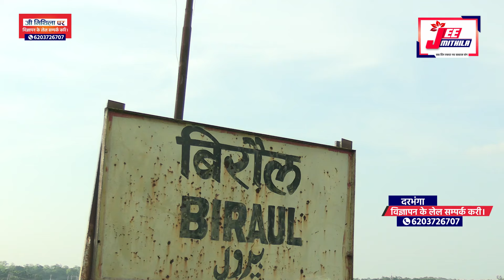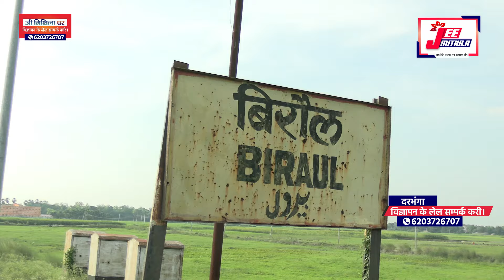बिरौल रेलवे स्टेशनक विकासक परिस्थिति गंभीर Biraul Railway station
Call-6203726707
मिथिलाक मधुर आवाज मैथिली मे मिथिला सऽ लो कऽ दरभंगा तक के पूरा समाचार

समाचार , गीत-संगीत , खेल-कूद सँ संबंधित बात-विचारक लेल जूरल रहू Jee Mithila क संग ।

Editor-in-chief : Braj nandan choudhary
Reporter: Braj nandan choudhary
Camera:Shivam roy

बिना जी मिथिला के अनुमतिके एहि वीडियो के कतहु
अन्य जगह पर अपलोड करब साइबर नियमक अनुसर दंडात्मक कारवाई कयल

✴️ Jee Mithila YouTube चैनल पर जुरबाक लेल धन्यवाद।